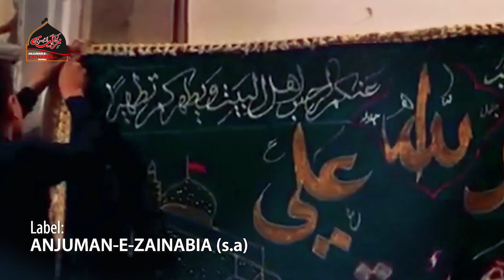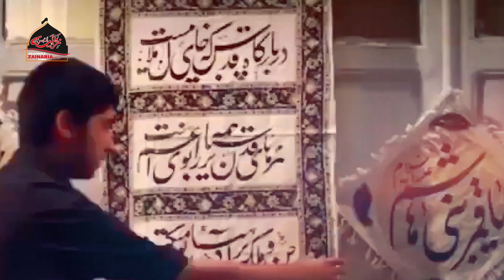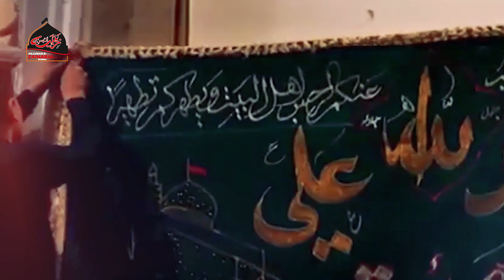AZADARON MOHARRAM AARAHA HAI | IMRAN MEHDI 2020 | NEW NOHA 2020 | MOHARRAM 1442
•|• حق عليٌ وليُ اللّه •|•
Ya Ali ul Azeem asws Madad

| Presented by Anjuman-E- Zainabiaس, Mumbai |
| "AZADARON MOHARRAM AARAHA HAI" |

Nauhakhwan | Imran Mehdi
Kalaam |  Arsalan Azmi
Tarz Nighraan | Raza Shah
Audio | ODS (Pak)
Video | Jaffery Kanodar
Chorus | Own Rizvi Sangat

• MUST SHARE√

🙏Iltemas-e-Dua🙏

ANJUMAN -E- ZAINABIAس MUMBAI (Mirza Ali Street)